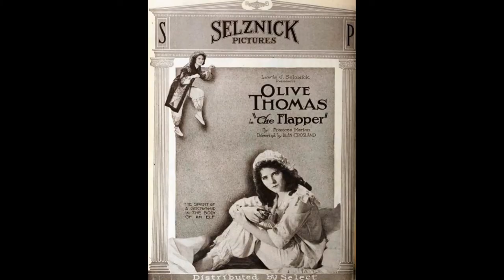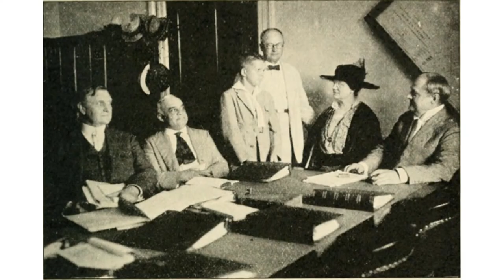Candy Store by Dianne E'Laine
In Northwest Ohio there is a place called Sauder Village and as a music substitute teacher, I went on field trip with a particular Toledo Public School. It was my first time there and I was so inspired by what I saw. Also, while there, I found out that they were building an addition to the site and calling it a 1920's replica town. I thought to myself " I must sing as a Blues Singer for the Grand Opening." Well with Covid-19, that grand opening has been delayed and has not taken place yet. So this song was written by me to commemorate the grand opening when ever it happens.